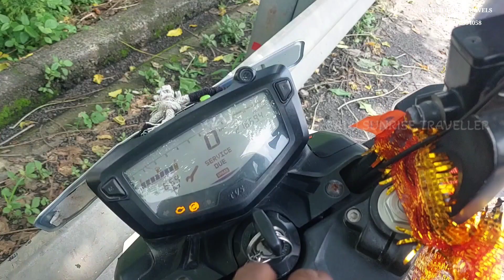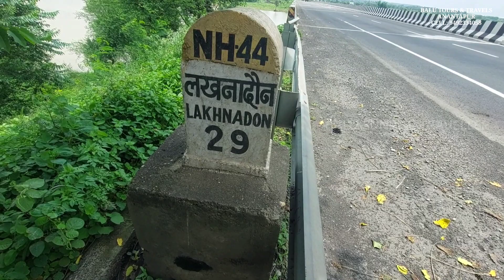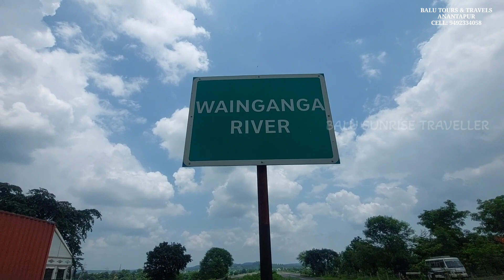Anantapur to Ladakh Solo Ride || CHHAPARA || MADHYAPRADEDH